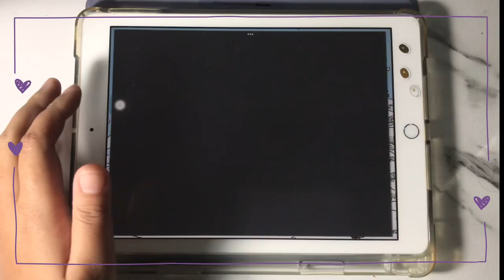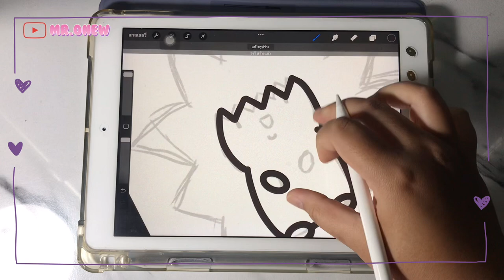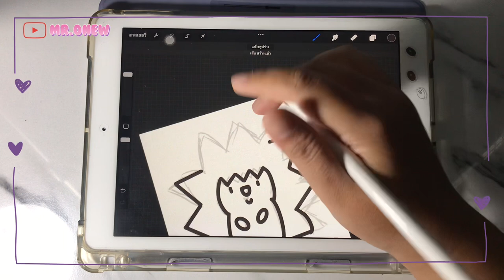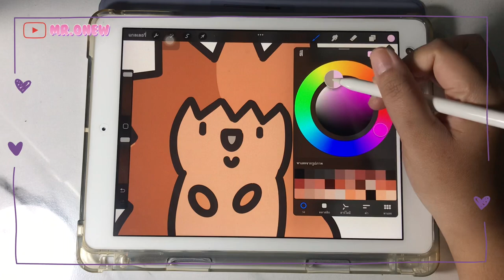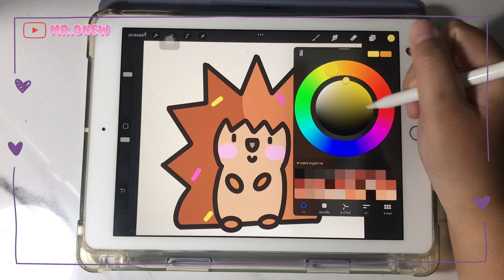วาดรูประบายสีน้องเม่น How To Draw And Paint A Porcupine On Ipad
Enjoy art and have fun being creative

Have a good day and enjoy my video byeeeee 🥰🥰🥰🥰